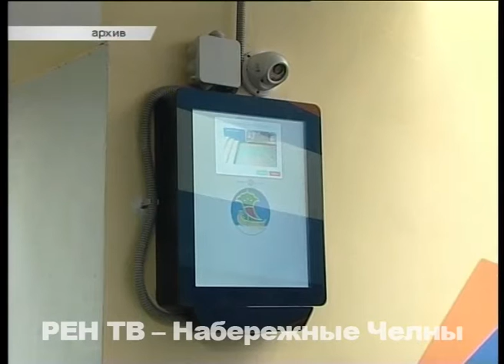Красота не вечна. Идеальная подземка не протянула и 2 месяцев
Она должна была стать примером… В итоге сама скатывается к уровню остальных подземок города. Речь о пешеходном переходе, соединяющем посёлки Сидоровка и ГЭС.